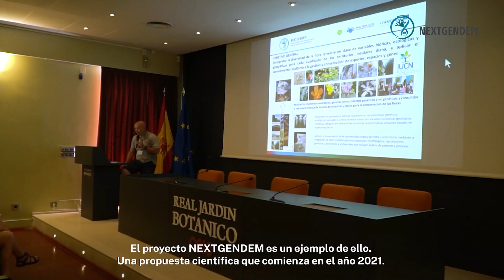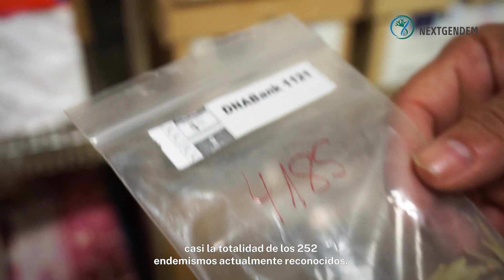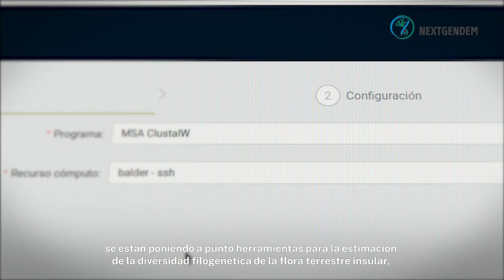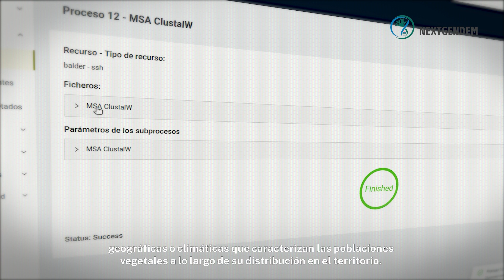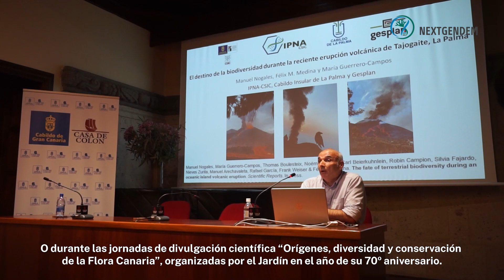La fórmula para conservar la flora endémica de la Macaronesia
El proyecto científico NEXTGENDEM tiene como objetivo almacenar y analizar todos los datos científicos disponibles para ayudar a preservar la flora endémica de Canarias y la Macaronesia. Mediante técnicas multidisciplinares y geoespaciales, se secuencia el ADN de las especies, se cartografían diversas variables bióticas y ambientales, y se reconstruyen sus procesos evolutivos con el fin de ofrecer a los gestores directrices científicas contrastadas que faciliten la toma de decisiones. De esta manera, podremos conseguir una conservación más efectiva de la flora endémica.